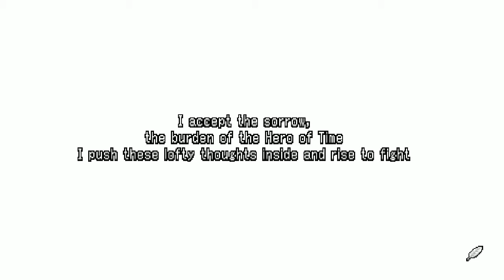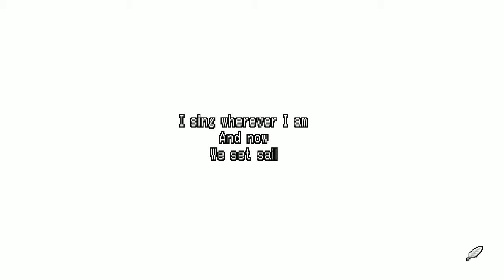Half Minute hero 2 | WHAT? WE NEED TO WAIT 30 SECONDS?! | #32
.. Blub.. Blub .. BLUB BLUB.. BLUB! *GURGLE*
(I really loved this episode!)